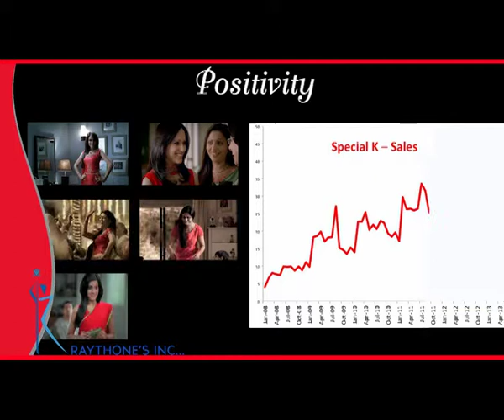Kellogg's Special K - Raythone's Inc